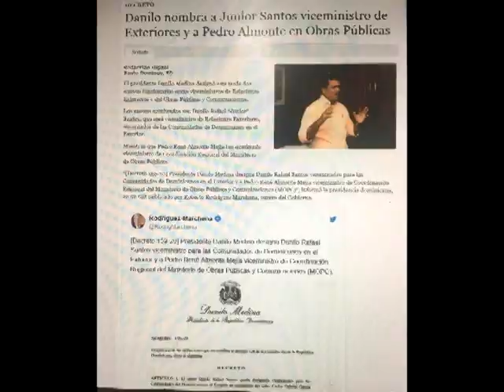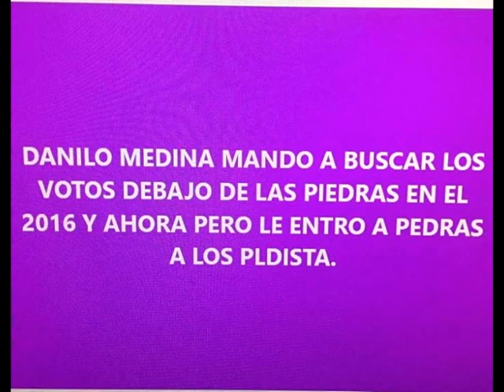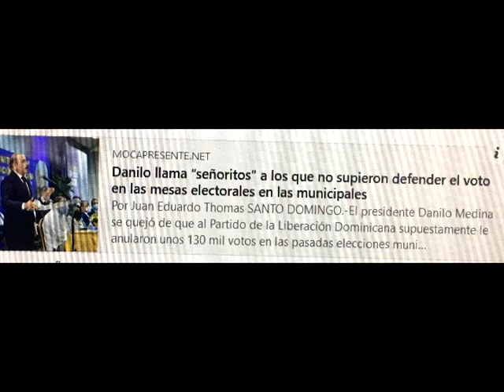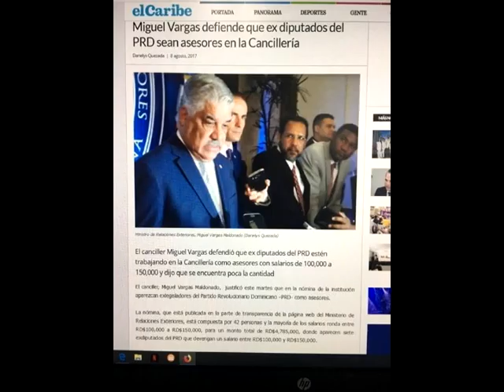PLDISTA PIDEN LAS CABEZAS DE LOS TRAIDORES